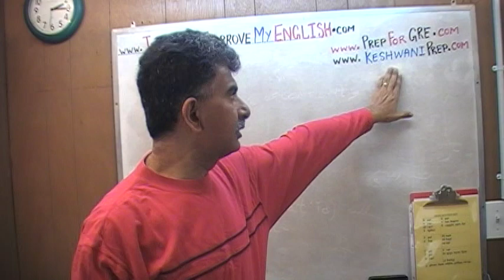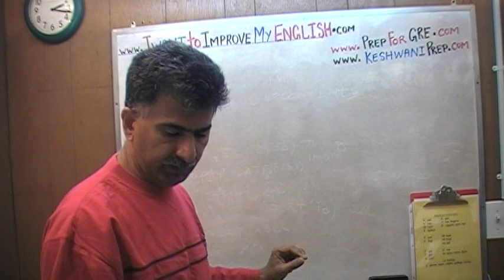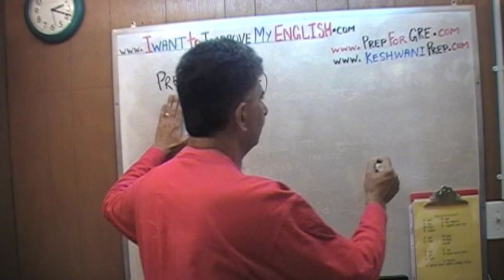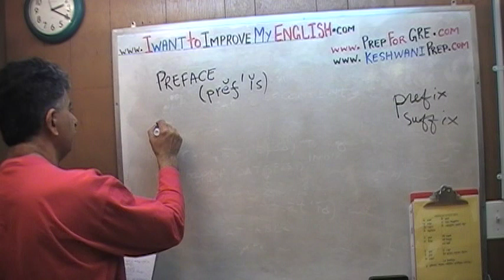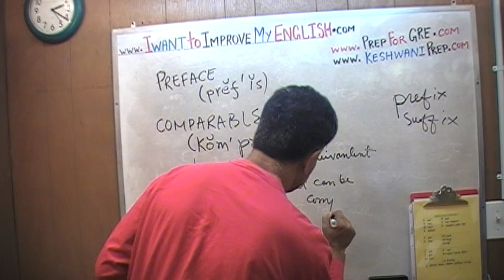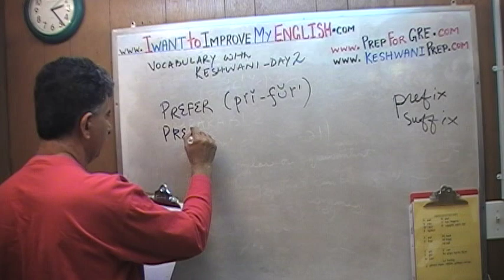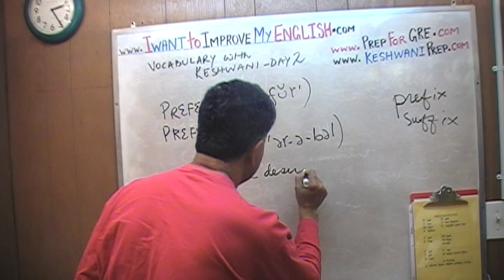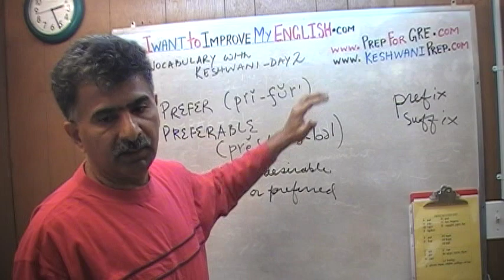Vocabulary Words Day 2 - Online Prep Tutor 40$/hr GRE, GMAT, TEAS, HESI, SAT, ACT, TOEFL Keshwani